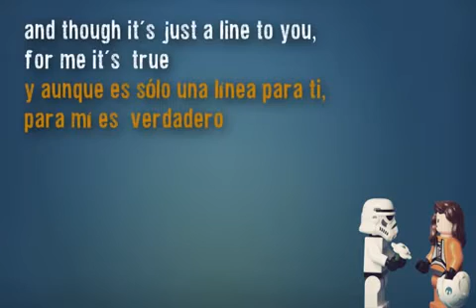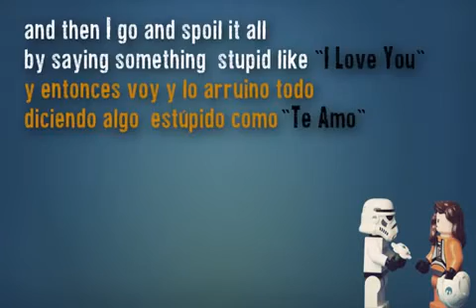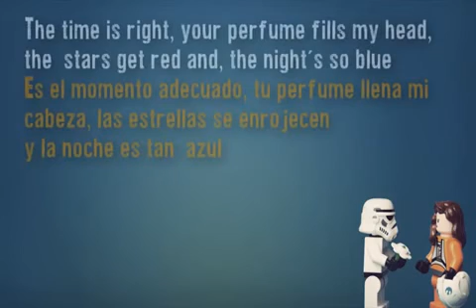Frank Sinatra Nancy Sinatra Something Stupid Subtitulada Español Ingles